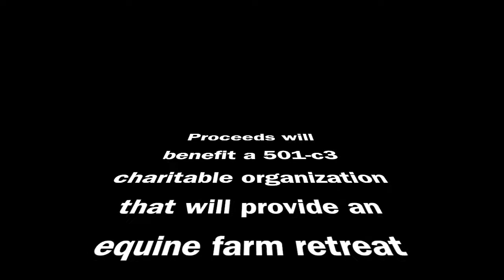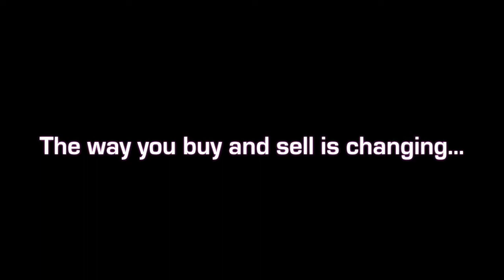Bridey - 17 hand daughter of Rosseau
No. 17 - Bridey (Eligible Hanoverian or KWPN) 17h - 2012 Bay Mare (Rousseau x  Winona - World Cup I / Brentano II)  Recently evaluated by a USDF Gold medalist who believes she could attain the highest levels of dressage competition with her world-class trot, her easy, swinging rhythm, her reaching walk and her smooth canter.
Her entire proceeds will support a 501c3 charitable organization that will provide an equine farm retreat for women veterans.
(Located in Lehi, Utah)